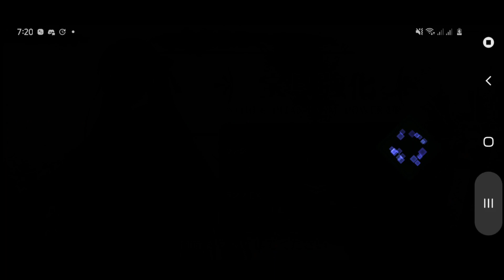【FGO】Asagami Fujino (浅上藤乃) New Strengthening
If you have questions, please comment bellow

【FGO】Bedivere (ベディヴィエール) New Strengthening